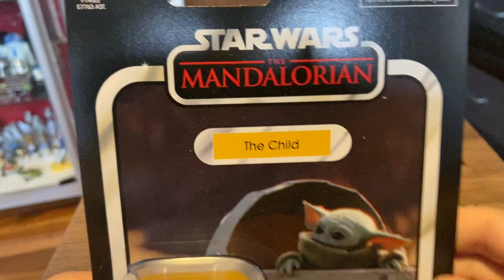The Child/ Baby Yoda/ Grogu The Vintage Collection figür incelemesi